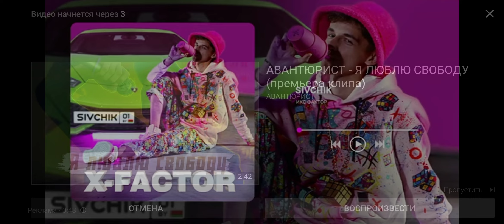новая песня Дим димыча